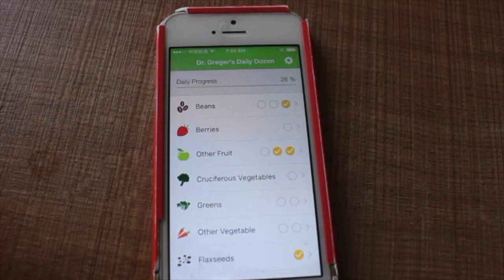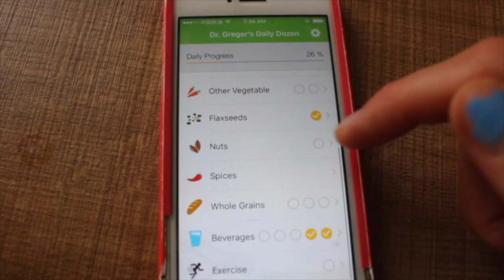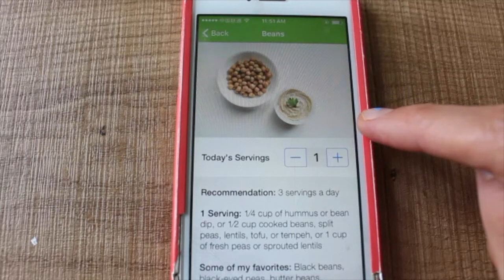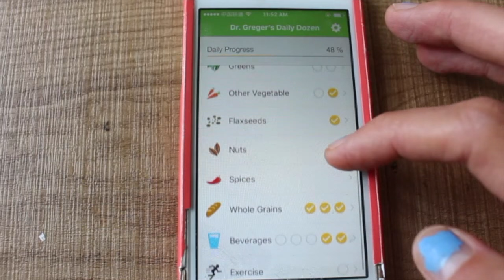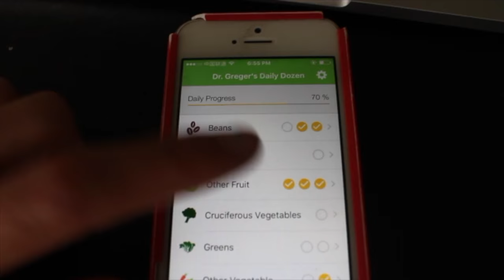VEGAN WHAT I EAT IN A DAY #5 | China Market Scenes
I hope you enjoyed seeing the Chinese market I shop at, the random vegan food I eat, and how I maintain a plant based diet overseas. Please let me know if you have any questions about my life as an expat in China or how I maintain my fitness or a vegan diet, even while living overseas. For some of the vegan recipes I mentioned, see below!

RECIPES:
Chocolate Black Bean Smoothie: